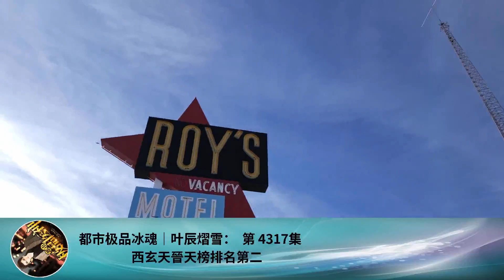都市極品冰魂｜葉辰熠雪： 第 4317集